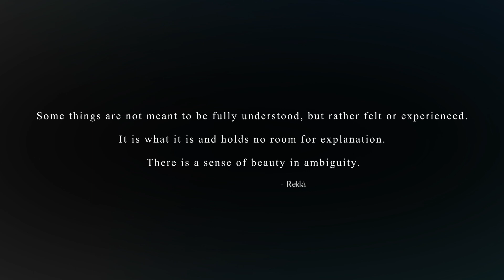【KACBY2-R1】Kuroi Uta 【Asphodel】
WARNING THIS VIDEO MAY CAUSE SOME MOTION SICKNESS/EPILEPSY Stay safe lovelies~

◆Theme Interpretation◆
Academic Overview

It’s a new year, new school, yet nothing has changed. We’re still living the same lives, with the same amount of endless problems. We’re tired of it, tired of trying to fit in, or meet others expectations, tired of everyone around us being more talented. It feels like we’re being swallowed whole by this world…
There have been whispers of a strange mirror in the old storage room, a magic mirror that can grant you your deepest desires, but peer too closely and you might be consumed by your own greedy reflection.

◆Comments◆
Raeya - Yo the mirror world sucks there’s no nuggies
Kimu - Does this mirror make me look like a loser?
Umber - TBA
Capuchi - elohw uoy demusnoc evah snoitatpmet eht
Solukie - Mirror mirror on the wall, who's the sussiest of them all?
Luciel - 🔳🔳🔳🔳🔳❔
Gaps - You're saying I can say whatever I want in this comment?

◆COVER CREDITS◆

Vocalists:
Kimu @KimuTsukino
Solukie @solukie
Capuchi @CapuchiTan
Umber @Umberdoodles
Raeya @lee1hp

MV: Raeya
Mix:
Gaps
T/T, Mastering and Instrumental
Capuchi
Guides
→ Capuchi, Raeya & Solukie

Art:
Umber

→ Raeya (Here!)
→ Luciel

◆ORIGINAL CREDITS◆
Song: Kuroi Uta